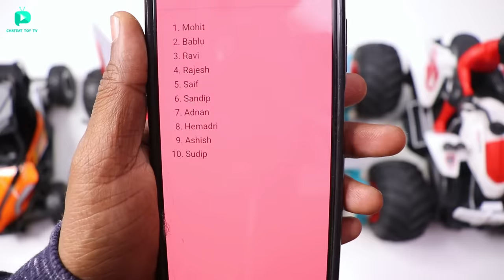RC Real Handle Offroad ATV Unboxing & Testing - Chatpat toy TV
Dosto aaj ki video mai maine unbox aur test kiya rc z force offroad atv iske andar 4x4 fully propotional steering hai

RC fastest Atv